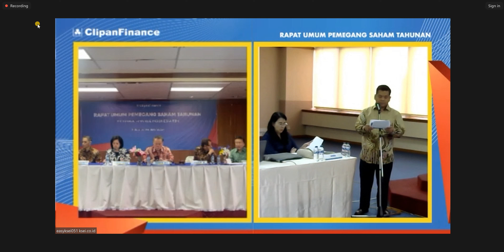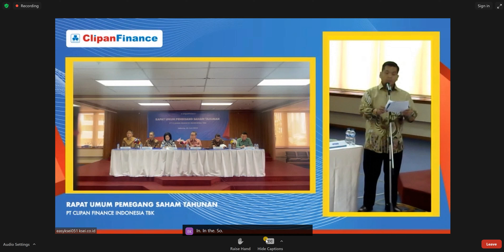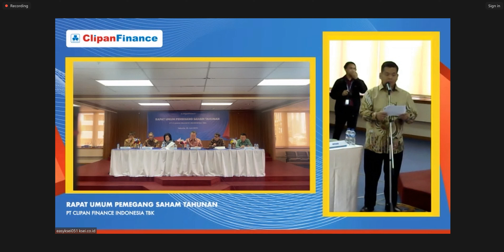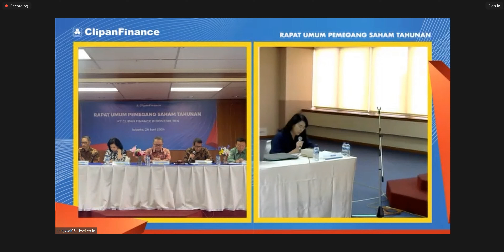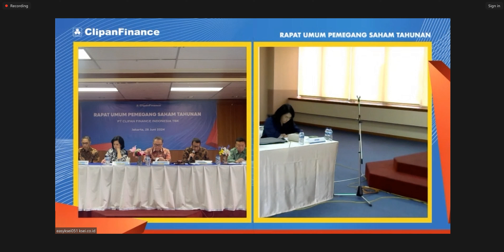SAHAM CFIN CLIPPAN FINANCE RUPS 26 juni 2024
STAY STRONG & QUESTION EVERYTHING!

RUPS CFIN JUNE 26,2024!
I didnt get to record it fully, but i didnt hear any dividend announcement even though the president said it will try to share dividend. now im very discouraged to buy this stocks since its leader is not commitedd and respect his own word. they are profitable but they dont share any income so embarassing and stingy.
I see no one smiling at all in this meeting and everyone looks down like they are not have confidence or not wanna share any dividend.
so my point is negative because of signs below.
1. no board director is smiling ,they look tense.
2. introduction wasnt that proper or exciting.
3. sound system sucks i cant even hear one of the director Yanuar while he was talking and its noisy.
4. director promise to give dividend not fully realized.
5. WEBSITE is not working
6. they dont even care details or care about their investor who join RUPS CAN HEAR CLEARLY (ZOOM MEETING).

PT Clipan Finance Indonesia Tbk (disingkat ClipanFinance) adalah sebuah perusahaan pembiayaan publik di Indonesia (IDX: CFIN). Terafiliasi dengan Panin Group, Clipan merupakan salah satu pembiayaan tertua dan ternama di tanah air, yang menawarkan jasa-jasa seperti sewa guna usaha, anjak piutang, pembiayaan modal kerja, pembiayaan investasi dan pembiayaan multi-guna[1][2] baik untuk kendaraan (baru dan bekas), alat berat, dana tunai, dll. Meskipun demikian, kini pembiayaan konsumer ritel merupakan fokus utama usahanya, sisanya jasa keuangan lainnya.[3]

Perusahaan didirikan awalnya dengan nama PT Clipan Leasing Corporation berdasarkan Akta No. 47 pada 15 Januari 1982 yang dibuat dihadapan Kartini Muljadi, S.H., Notaris di Jakarta. Nama "Clipan" sendiri diambil dari bentuk awal perusahaan ini, yang merupakan perusahaan patungan antara Credit Lyonnais dan Panin Bank, ditambah pemegang saham lainnya seperti International of Paris and Overseas Trust Bank Ltd., Hong Kong.